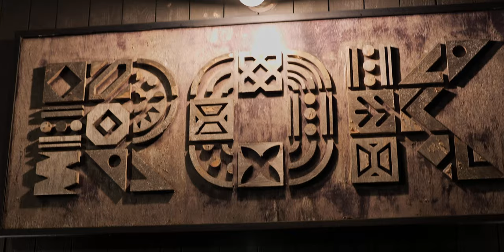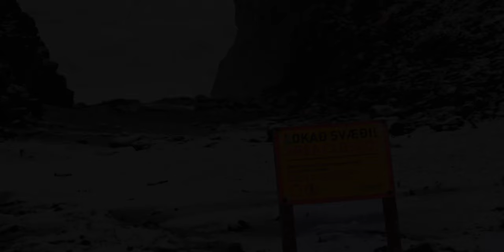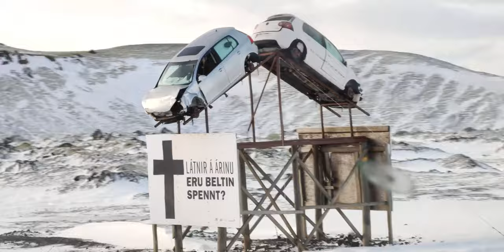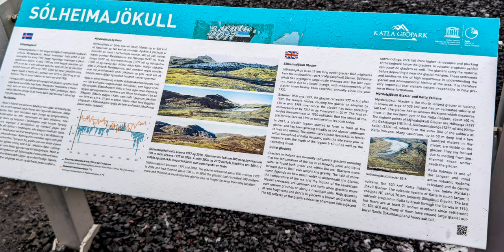2023 Iceland Trip | 4K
Memories in motion from past 3 day trip in harsh Icelandic winter at January.
Shot using:
Axon 40 Ultra/ Mi 10 Pro (both mcpro24fps and stock&gcam footage - very visible which is which:)
Lumix S5 with Lumix S 50mm